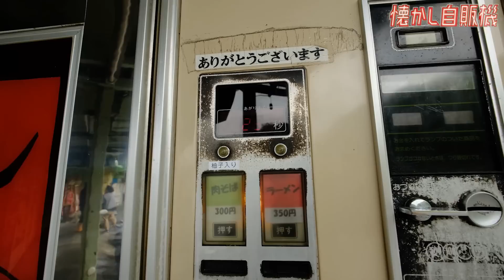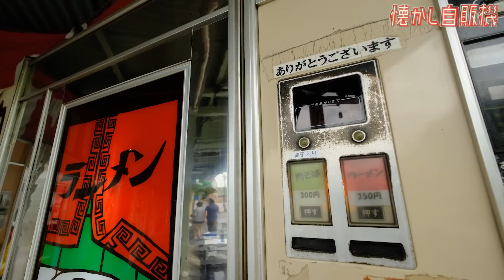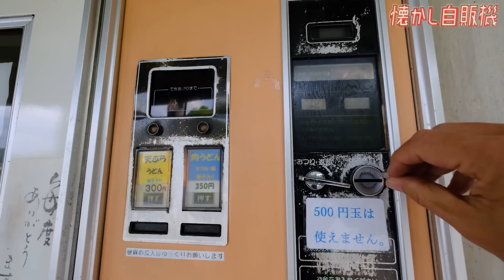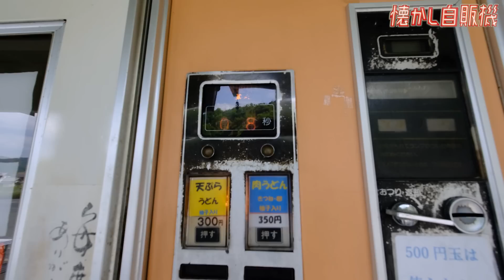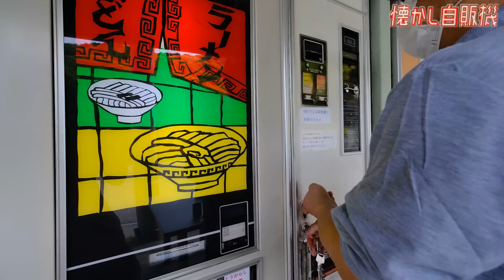3台！うどんそばラーメン自販機 昭和激渋レトロ自販機コーナー 欽明館 山口県岩国市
(お店の許可をいただいて撮影しています。)